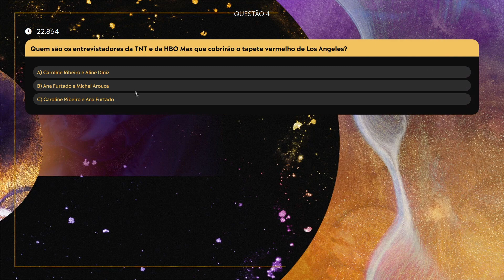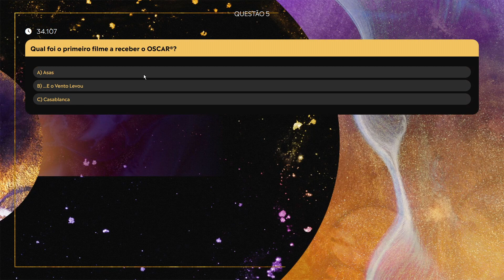OSCAR 2023 | HBO QUIZ GAME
Ativações para plataformas e eventos virtuais.